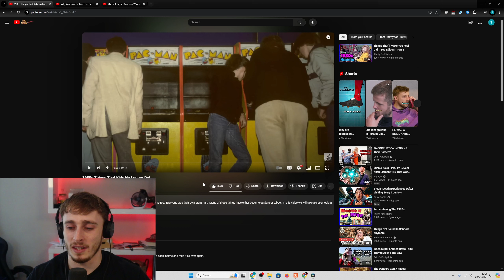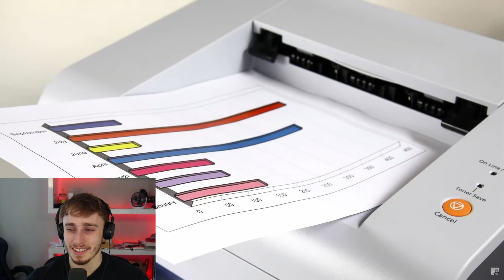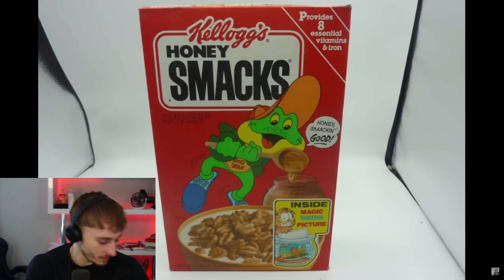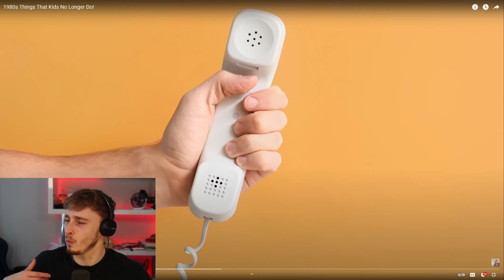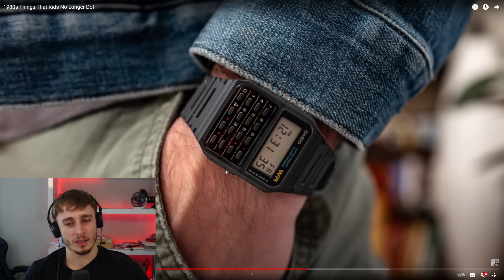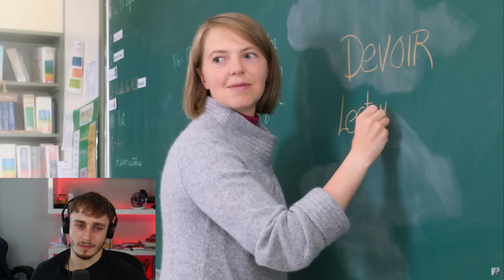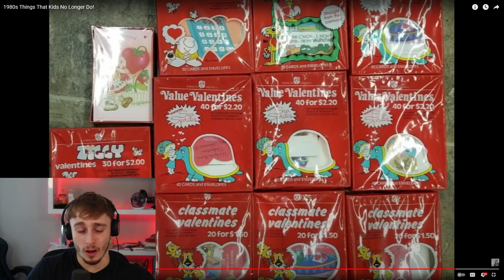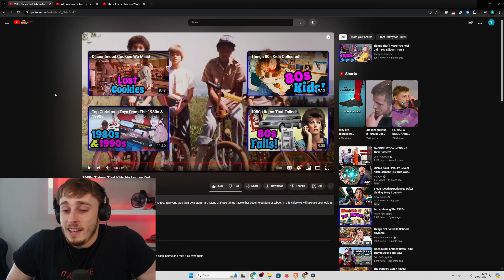Brit Reacting to Things That 1980S Kids In America No Longer Do!